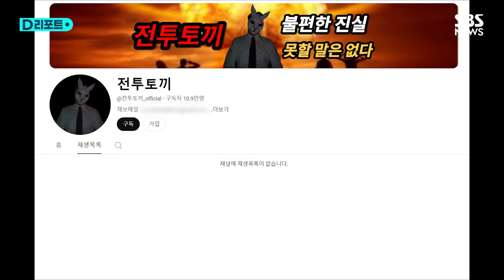"밀양사건 가해자 정보 넘겼다" 유튜버 '전투토끼' 배우자도 구속 / SBS /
남편인 유튜버 '전투토끼'에게 20년 전 경남 밀양에서 발생한 성폭행 사건 가해자들의 신상을 무단으로 제공한 공무원 아내가 구속됐습니다.

경남 경찰청은 개인정보 보호법 위반 등 혐의로 충북 한 지자체 30대 공무원 A 씨를 구속했습니다.

A 씨는 성폭행 사건 가해자 등 수십 명의 주민등록번호와 주소 등 개인정보를 불법 조회한 뒤 남편인 유튜버 전투토끼에게 제공한 혐의를 받습니다.

전투토끼는 이중 일부를 자기 유튜브 채널을 통해 공개했습니다.

A 씨는 전투토끼가 밀양 성폭행 가해자들 정보를 유튜브 영상에 무단 공개하리라는 것을 알면서도 개인정보를 전달했다고 경찰은 설명했습니다.

앞서 전투토끼는 지난 6월부터 지난달까지 밀양 성폭행 사건 가해자들 신상을 무단으로 공개하고, 일부 가해자에게는 사과 영상을 보내지 않으면 가족들 신상을 공개할 것이라고 협박, 강요한 혐의로 구속됐습니다.

경찰은 전투토끼를 수사하던 중 증거 분석을 통해 A 씨가 여러 명의 개인정보를 전투토끼에게 전달한 사실을 확인하고 그를 구속했습니다.

※ 해당 콘텐츠는 AI 오디오로 제작되었습니다.

(영상편집 : 이승희, 제작 : 디지털뉴스편집부)